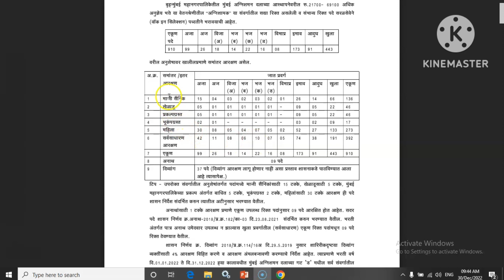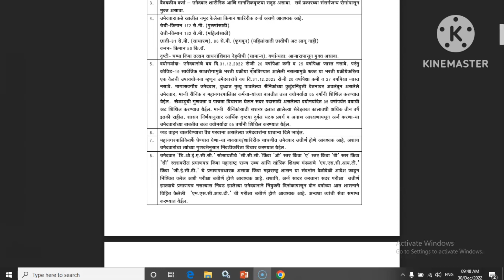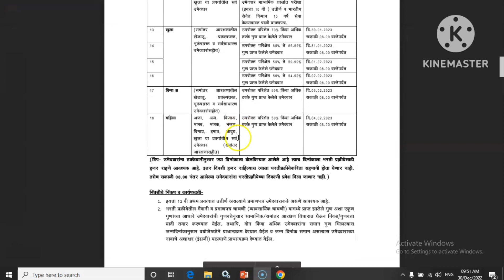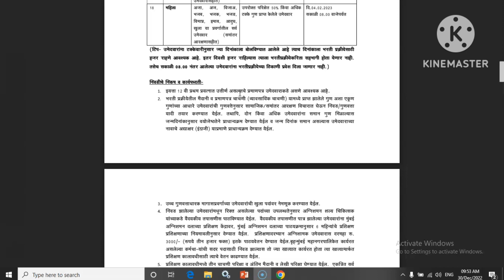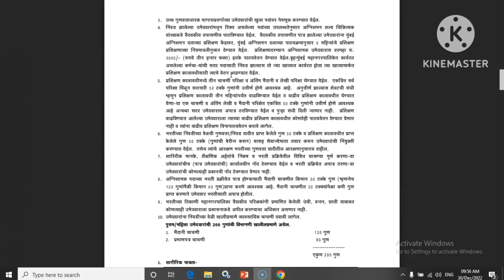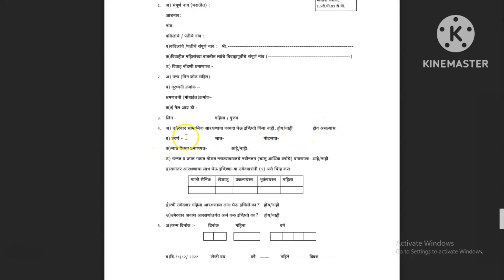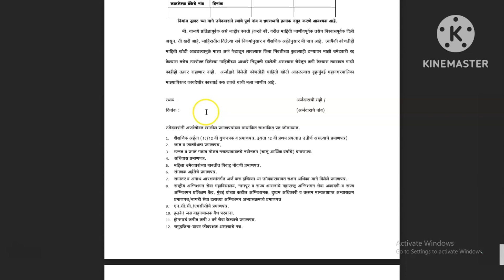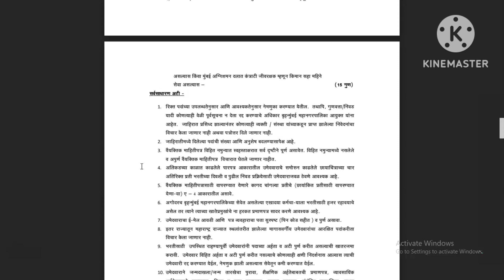बृहन्मुंबई महानगरपालिका अग्निशमन दल भरती (Bruhnmumbai mahanagarpalika bharti)